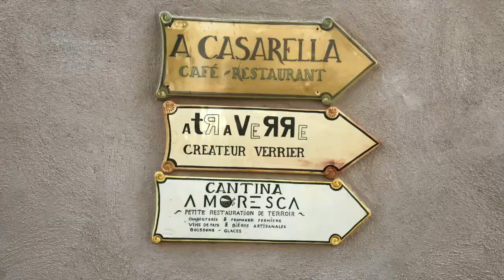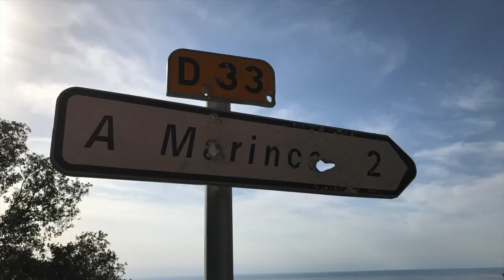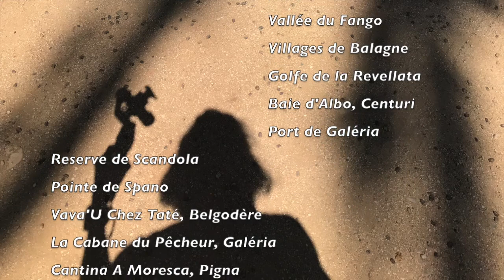La Corse, entre la Balagne et le Cap Corse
Août 2017
Filmé avec l'iphone 7+ et DJI Osmo Mobile
Notre tout premier film, certainement pas le dernier !